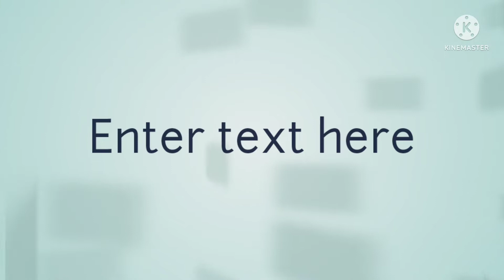City Style shopping Mall|Oldest Restaurant|Famous Punjab sweet house#citystyle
City Style shopping Mall|Oldest Restaurant|Famous Punjab(@Ruhi sharma26 vlog) sweet house#citystyle

City Style Ranchi
City Style Main road Ranchi
City Style sujata chowk
City Style shopping Mall Ranchi
shopping centre Ranchi
Oldest resturent in Ranchi
famous Panjab sweet house
Ranchi food tour

Thanku 🙏